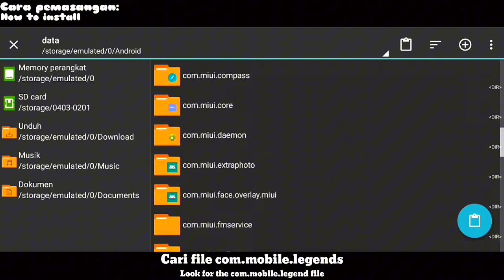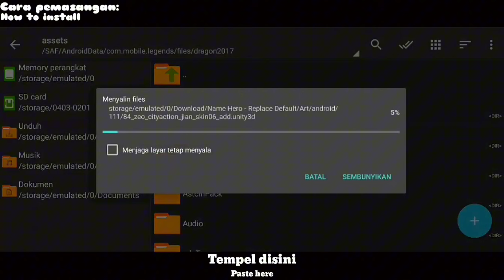NEW Script Skin Cecilion Collector No Password | Full Effect & Sound - Patch Terbaru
📣 Note:
▶ Link Download Ada Di PIN Comment 👌
▶ Link Berbentuk Zip 📂
▶ Link Ezz & No password 🙀